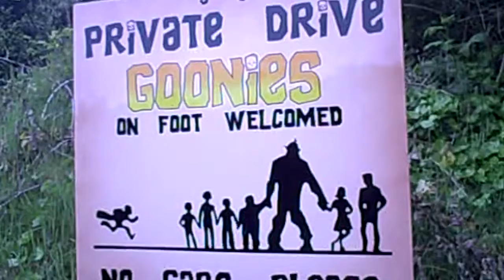oregono.mp4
a glance at the state of Oregon.